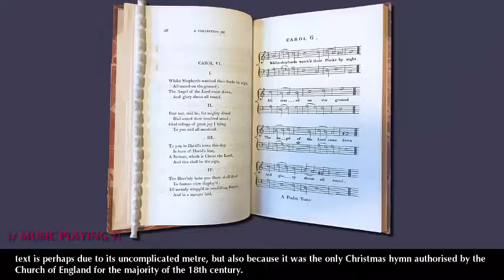Unlocking Our Collections: The Victorian Christmas Carol in Context (While Shepherds Watch)